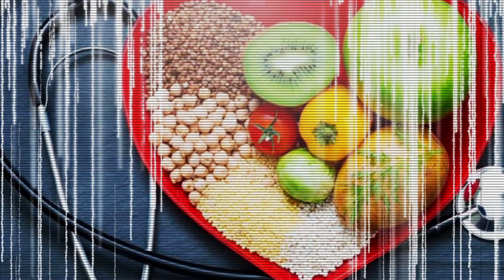Día Mundial del Corazón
El corazón es uno de los órganos de mayor importancia, pero ¿cómo podemos mantenerlo en buen estado? El cardiólogo Ulises Ramírez nos lo explica.